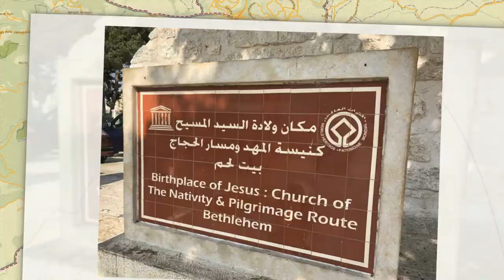GungaVentures Israel Itinerary 2018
Our itinerary in the Holy Land, this May/June 2018